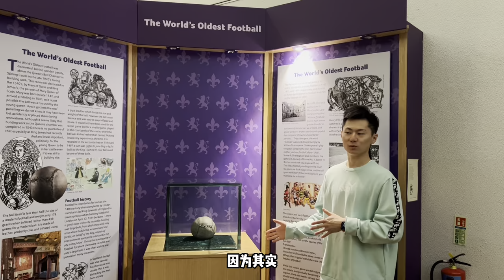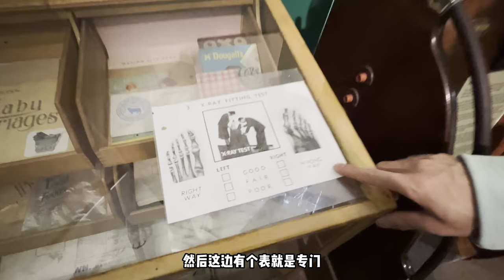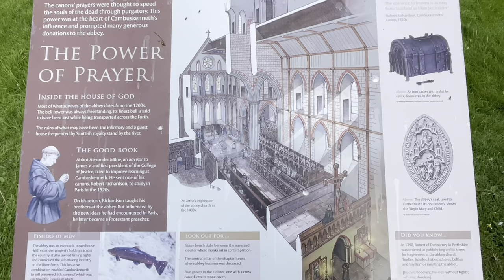在英国斯特灵的一天（10英镑预算）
来看看我是怎么用10英镑玩5个地方。